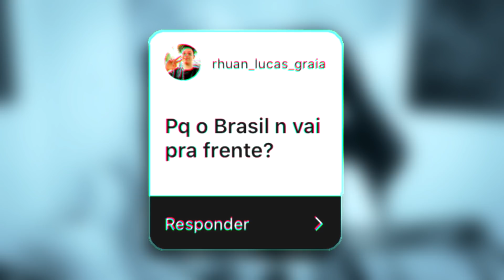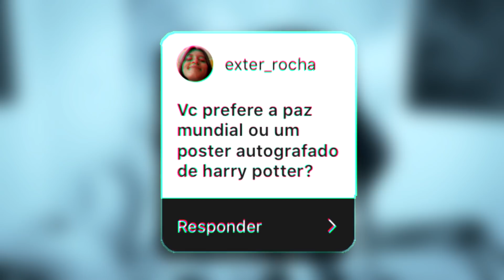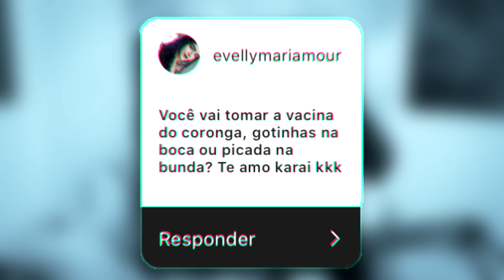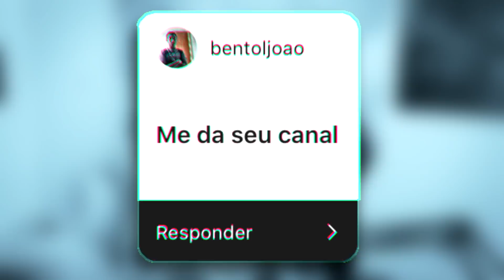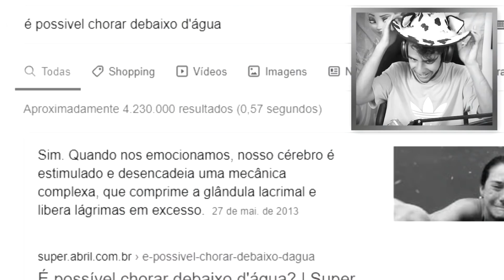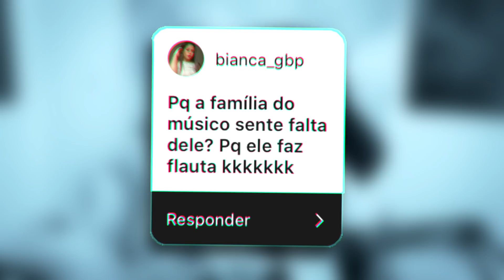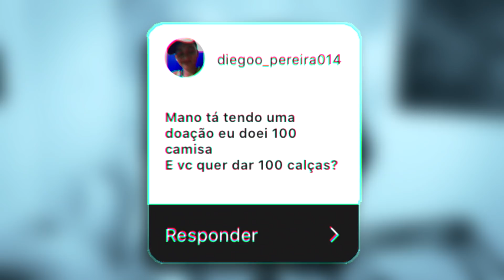RESPONDENDO PERGUNTAS ALEATÓRIAS DOS INSCRITOS #7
Eu também produzo música eletrônica, sabia? Confira meu canal novo de música eletrônica: